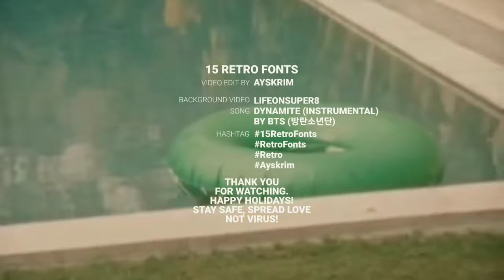15 RETRO FONTS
15 DOWNLOADABLE FONTS: S01EP02

Merry Christmas! Stay safe and healthy. Spread love, not virus!

BACKGROUND VIDEO:
Life On Super 8 from Pexels